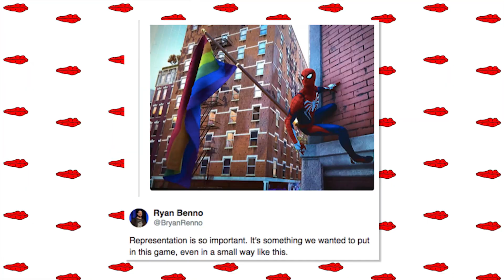Non-Gamers React to the New Spider-Man Video Game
On today’s episode of ThisMightGet, these two super cool chicks are getting reeeeal hip and reacting to the new Spiderman video game for PS4. They are not gamers. We’re not even sure if they know what a PS4 is. Yeesh, this will be interesting.

"This Might Get..." is a show hosted by best friends and New York Times Best Selling authors, Grace Helbig (host of It's Grace) and Mamrie Hart (host of You Deserve a Drink). You can come hang with them three days a week: Monday, Wednesday, and Friday! TMG might get silly, crazy, and even downright weird. In the good way. Hopefully.

Crew
Executive Producers: Grace Helbig, Mamrie Hart, Michael Goldfine
Producers: Diane Kang, Matthew Carpenter, Ryan Moody, Dylan Sachse
Production Coordinator: Cort Maclean
Director: Dylan Sachse
Writers: Diane Kang, Mark Rennie
Editor: Ryan Moody
Graphics Design: Cody Bond
Key Art: Alex Shannon
Sound Mixer: Scott Marshall
Hair & Makeup: Valerie Harvey
Camera Operators: Dylan Sachse, Cort Maclean
Assistant Editor: Dylan Hoang
Social Media Manager: Shana Davies
Digital Managers: Jillian Irwin, Patrick Quirk